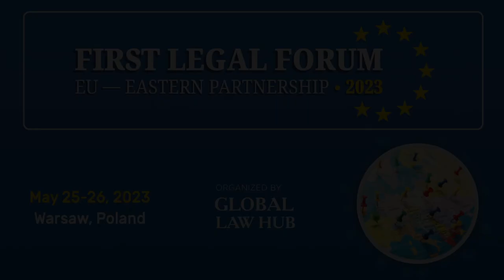Olga Lukianova`s speech at the II Legal Forum EU – EASTERN PARTNERSHIP 2023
Speech by Olga Lukianova, Head of legal & compliance of Henkel Ukraine, at the II Legal Forum EU – EASTERN PARTNERSHIP 2023 during a panel discussion dedicated to legal tech.